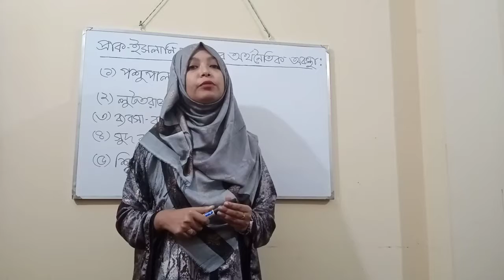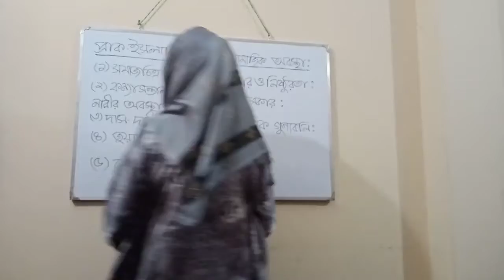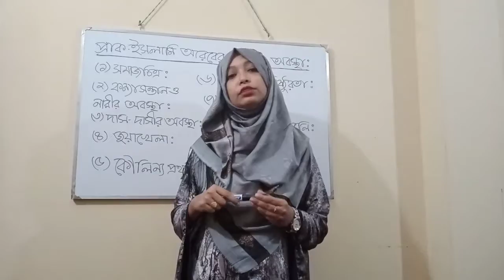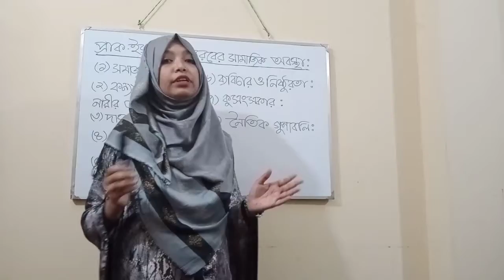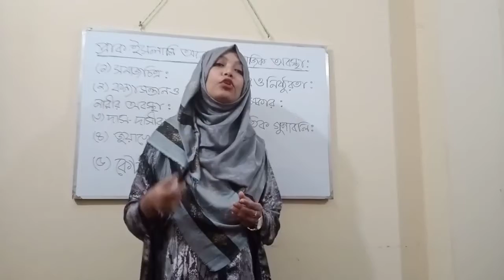FNC20-21 | Class 02 | 24.10.2020 | Islamic History | Feni National College Online Class